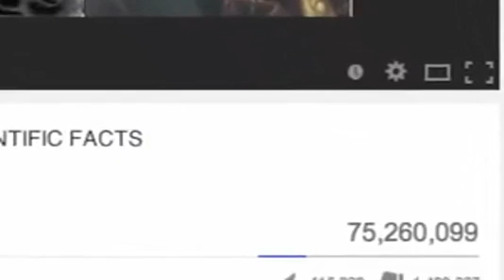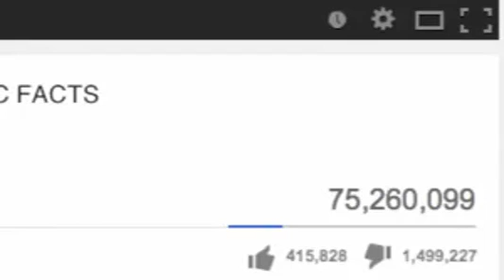Stab Head - Random 4chan webm Ep. 011